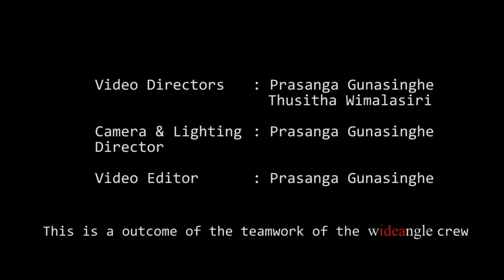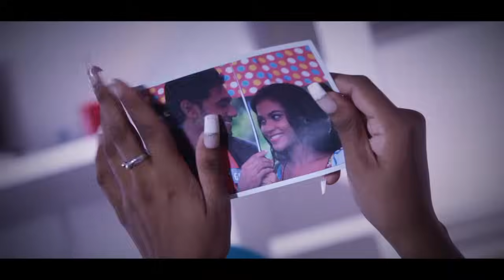Sinasenna Bene (සිනාසෙන්න බෑනේ) | Official Music Video